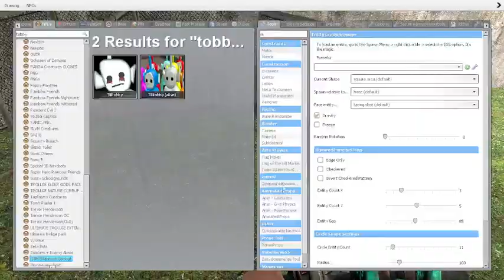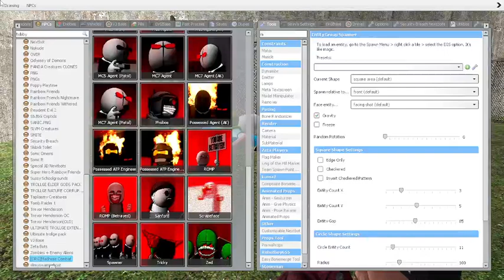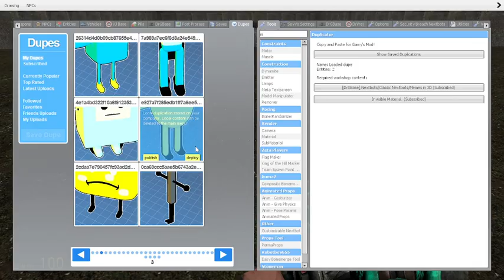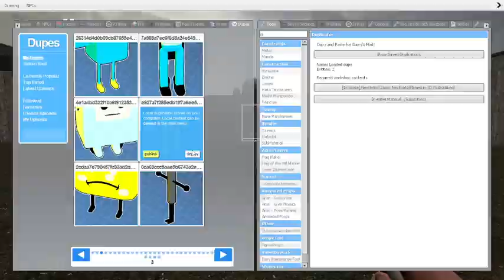ALL NEW 3D NEXTBOT TOBBY TEST AND JUMPSCARE (Tricky, Mason Dog, Hank, etc.) IN Garrys Mod